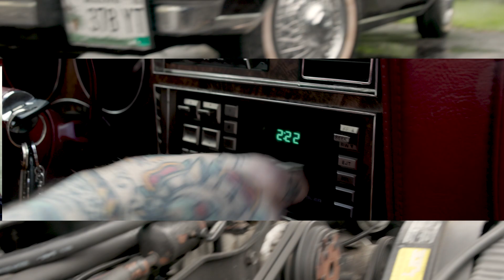Brand New Book!